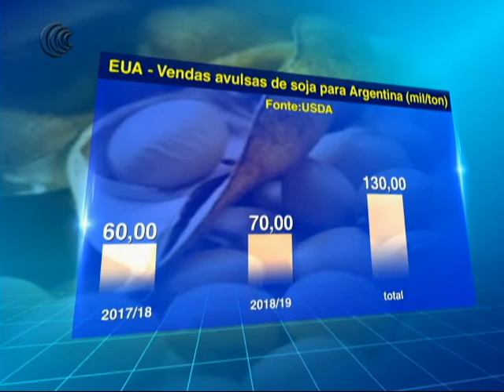SOJA EUA - 24/04/2018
Na tarde desta última segunda-feira (23), o Departamento de Agricultura dos Estados Unidos (USDA), divulgou o seu relatório de acompanhamento de lavouras (crop progress), e trouxe, pela primeira vez, cultivo com soja no país até o último domingo.

E acompanhe a previsão do tempo com a Graziella Gonçalves da Somar Meteorologia, que  destacou como deve ficar o clima nas áreas produtoras de soja dos Estados Unidos.

Exportadores privados dos Estados Unidos informaram ao Departamento de Agricultura do país (USDA) vendas avulsas de 130 mil de toneladas de soja para a Argentina, nesta terça-feira (24). Do total, 60 mil com entrega na campanha 2017/18 e 70 mil toneladas para 2018/19.